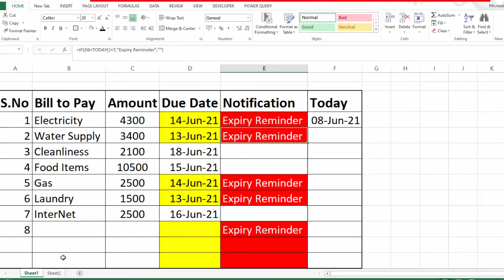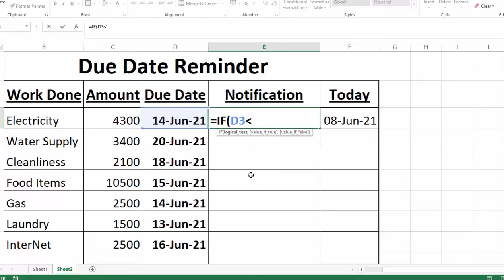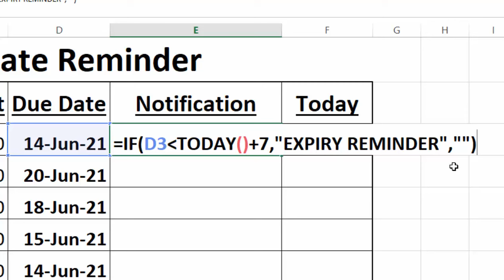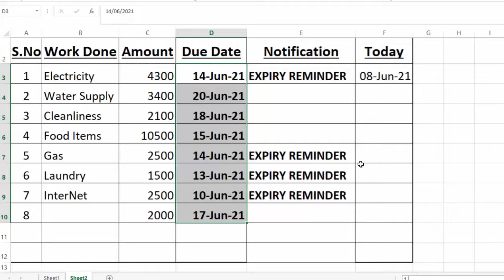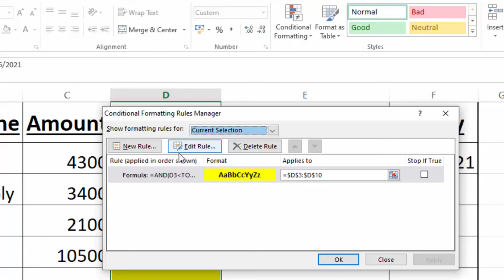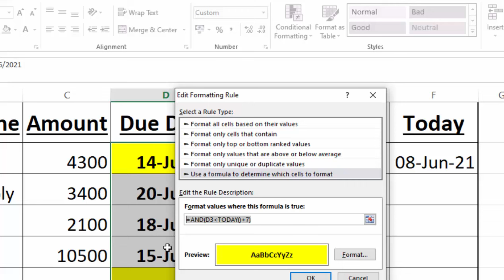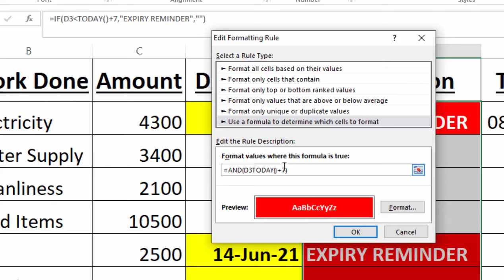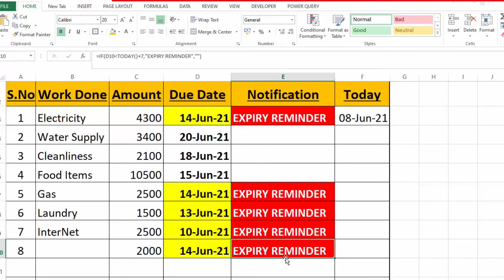How to Set Due Date Reminder in Excel | Set Reminder Notification in Excel by learning center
In this excel training you will learn How to set Due Date Reminder in Excel | set Reminder Notification in Excel by learning center in Urdu/Hindi
"""""""""""""""""""""""""""""""""""""""""""""""""""""""""""'LINKS""""""""""""""""""""""""""""""""""""""""""""""""""""""
Complete excel tutorials